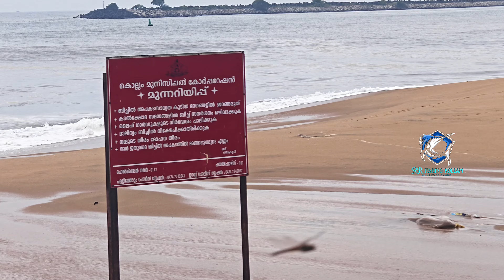കൊല്ലം ബീച്ചിൽ കള്ളക്കടൽ പ്രതിഭാസം | 16 October 2024|Kollam News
kerala news
latest news
malayalam news
kerala
mathrubhumi live
manorama news
live news malayalam
kollam
breaking news
latest malayalam news
news
mathrubhumi news
kerala headlines
politics
mathrubhumi news live
mathrubhumi
local kerala news
live news
super prime time
kerala live news
kerala news today
malayalam
crime news malayalam
malayalam live tv
asianet news hour
asianet
ഏഷ്യാനെറ്റ് ന്യൂസ് ലൈവ്
news live malayalam asianet
malayala manorama
news live malayalam vallathorukatha
asianet live news
malayalam news live today
gum asianet news
mn news
news live malayalam
asianetnews
asianet news live
manorama news online
news18 kerala
24 news
police patrol
kerala crime news
24onlive
malayalam crime news
kerala crime
crime news today
24 news hd
malayalam news online
arrest
news fb
today news
flowers news
exclusive news
flowers 24 news live
political news
latest news kerala
malayalam live
kollam murder case
kerala crime news in malayalam
kerala crime news today
online news
kerala crime news malayalam today
kollam murder
kerala crime news latest
kerala crime news in malayalam latest
kerala police news
kerala police
kerala police news malayalam
kerala recent crime news
kerala crime files news
crime news
news18 malayalam
murder
murder case
eravipuram
top news today
kairali todays news
kairali news
kairali news online
tamil news
police case
malayalam news videos
sun news live
kilimanoor temple death news
chithara
ilankamadam jayakumaran namboothiri death news
temple head priest death
fire accident kerala
kilimanoor temple
puthiyakavu temple fire death
puthiyakavu temple fire a
puthiya thalaimurai
a native of nilamel valaiyadam. his friend sahad was taken into police custody in the incident.
friend saha
police custody
kollam chitara
irshad
nilamel valaiyadam
irshad's friend sahad
interrogated
breaking news malayalam
devananda
kottarakkara boys school
odanavattom krgpm school
mynagappally accident
ajmal kollam
dr maya sreekutty
kollam accident news
shebinsha
kollam accident
aswin madappally latest
aswin madappally
kollam chithara police friend
kollam chithara police
kollam chithara
kollam pooyappally
news today
kottarakkara
news malayalam
kottarakkara media
asianet news
sujaya reporter
scooter accident kollam
reporter tv news malayalam
reporter tv news
reporter tv
reporter news malayalam
reporter news live
reporter news channel
reporter live
reporter
nikesh reporter
mainagapalli accident
arun kumar reporter tv
arun kumar reporter channel
accident in kollam
students missing
student missing
missing child
missing case
missing
kollam missing girls
kollam missing case
kollam missing
kollam kid kidnapping
kollam kid kidnap news
kollam girl missing today
kollam girl missing
kollam child missing
kerala missing girl
girls missing in kollam
girl goes missing in kollam
child missing kollam
child missing case
child missing
abigel sara reji missing case
6 year old kid abducted in kollam
police investigation
sasthamcotta lake
kerala police investigation
crime updates
tragedy news
tragedy news today
sasthamkotta lake
shastamkota students found dead
crime news kerala
police man killed
kerala murder
missing students found dead
police officer
kerala breaking news
kerala woman killed 6
police
plus one students
gunda murder
case
murdeer case
peter lerner
palestinian red crescent society
hind rajab
sinwar
hezbollah
breaking
sky news live
stuart ramsay
hostages
attacks
lebanon
iran
middle east
october 7
israel
hamas
sky news
onattukara
onam2024
onam celebrations
oachiratemple
suresh gopi
stories
malayalam latest live
kollam port
port
kollam ship
local enws
class mates
kollam fort
whale
alappuzha
giant fish
vizhinjam port
kollam crude oil boom in kollam
kollam beach
kollam harbour
cargo ship kollam
kollam cargo ship
kollam beach today
kollam port icp
ochira
kollam port latest news
sun news
kilimanoor
news channel live
wild animals
leopard
current news
today news tamil
rahul gandhi
election
election 2024 live
2024
bjp
congress
dmk
admk
pmk
ntk
nda
trendingnews
udhayanidhi stalin
2026 election
tvk
sports news
news of the day
daily news
headlines
hot news
tamil news sun
sun tv news
sun tamil news
topnews
atm robbery
tamilnadu police
kerala atm robbery
kerala robbery
atm robbery tamil nadu
india today malayalam
latest malayalam videos
students missed from pooyapally
dead body found in sasthamkotta lake
kollam students missing
friends allegedly murdered
14 year old killed in kollam
kollam latest news
kollam crime news
kollam news today
boy died in kollam
eravipuram murder case
kollam kottarakkara
kollam crimes
couple murder
child murder
kollam eravipuram news
uthra murder case
kollam news
kollam eravipuram
aluva murder
asha murder
kollam eravipuram murder